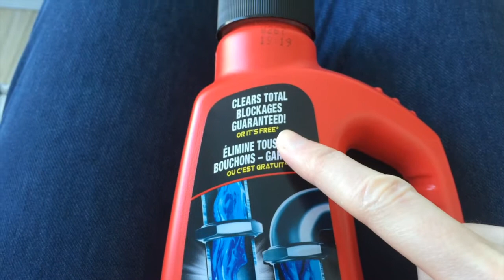How to clean your insides - Week of 2020.01.04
Welcome to our week! (Well, a snippet of it...) This week we tried a new recipe, we fought colds and we braced ourselves for what we thought would be a massive freezing rain storm.